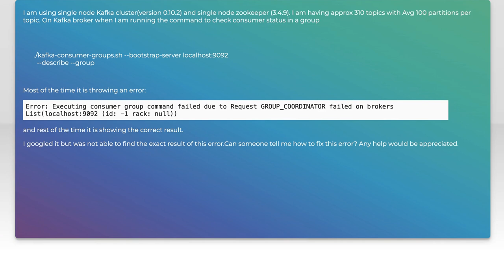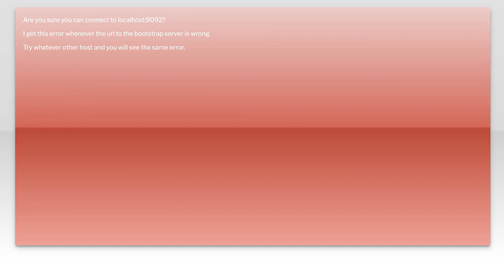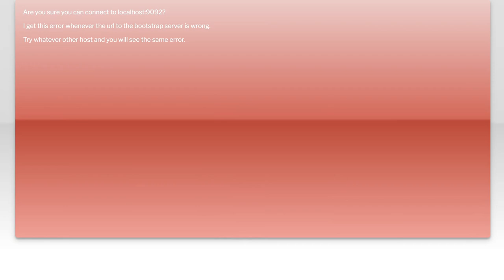Error: Executing consumer group command failed due to Request GROUP_COORDINATOR failed on broker...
apache-kafka: Error: Executing consumer group command failed due to Request GROUP_COORDINATOR failed on brokers List(localhost:9092 (id: -1 rack: null))

Related to: apache-kafka